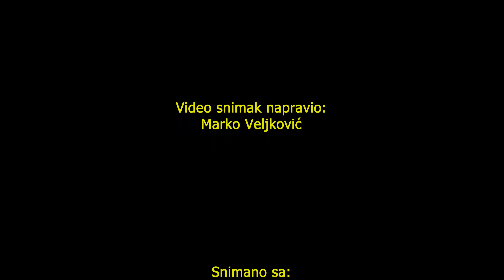Vanja i tata pevaju karaoke :-) - 12. septembar 2023.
Vanja i tata pevaju karaoke :-)